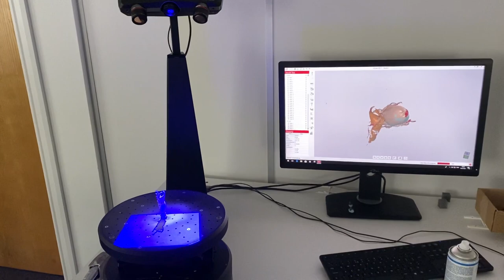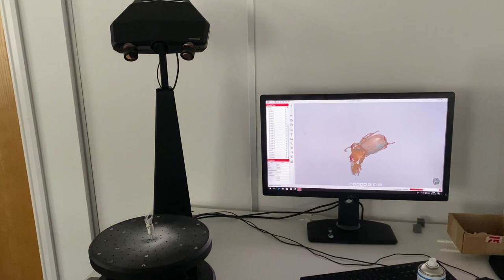Rhino Beetle 3D Scanning on Solutionix C500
3D Scan of a Rhino Beetle using Solutionix C500 and AESUB evaporating dulling spray. Find out more here: